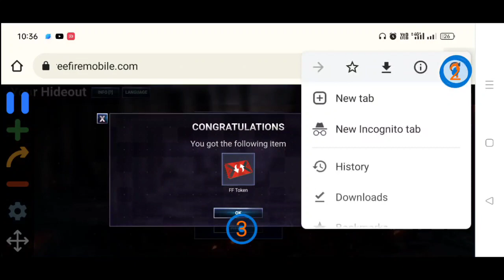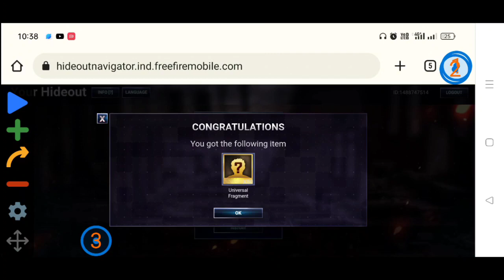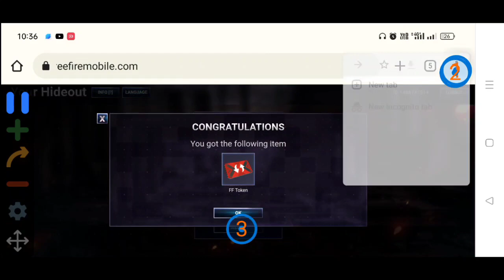Hideout Event Free Fire Glitch | Hideout Event"ff Tech King" | Garena Free Fire New Event Today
Real Insta= DeenDayal_Devra

Name Rusher_Boy

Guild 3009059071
Name Rushar_Army